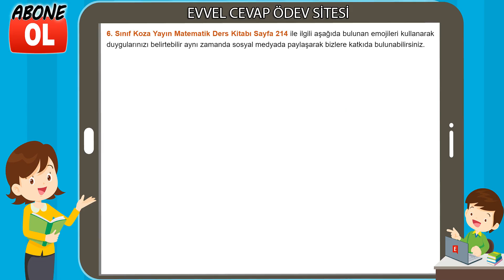6. Sınıf Matematik Ders Kitabı Cevapları Koza Yayın Sayfa 214